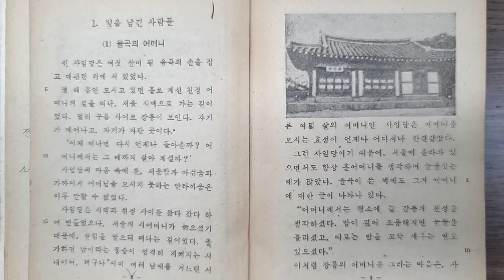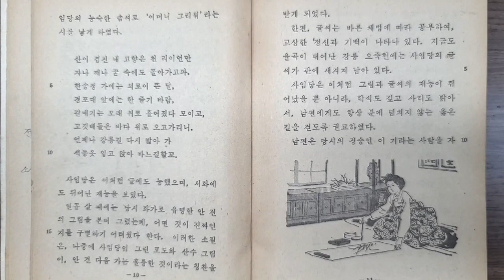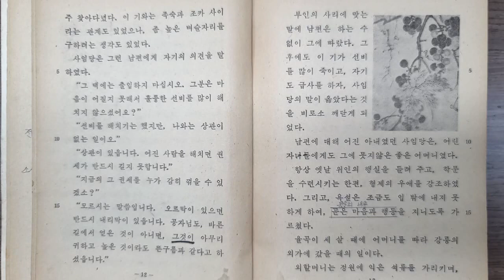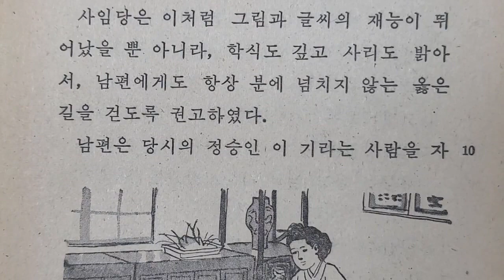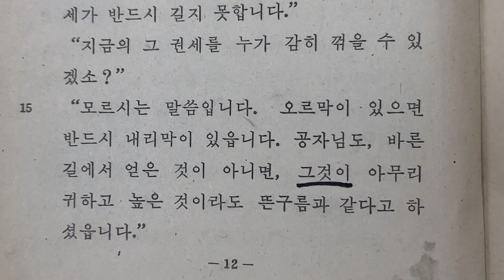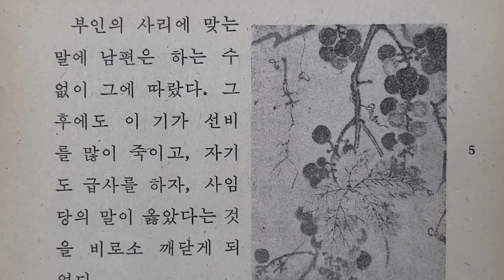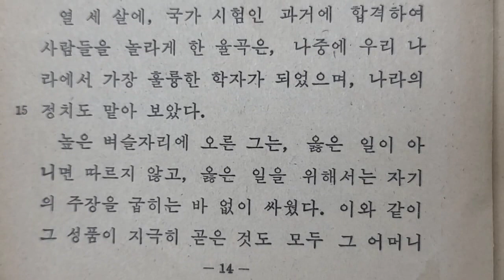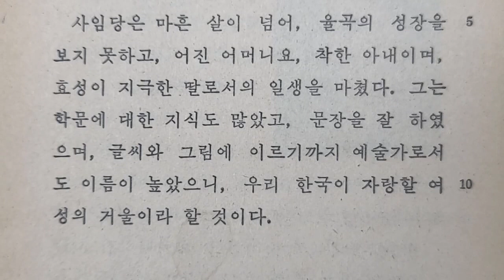신사임당 위인전 읽기/1973년 국어교과서 신사임당/인간 신사임당/신사임당 다시 읽기/빛을 남긴 사람들/신사임당 천천히 읽기/율곡 어머니의 어머니에 대한 그리움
1973년 발행한 6학년 1학기 국어교과서에 실린 신사임당 위인전입니다. 마지막 1분은 꼭 들어보시기 바랍니다.